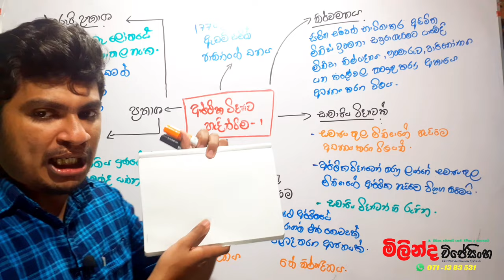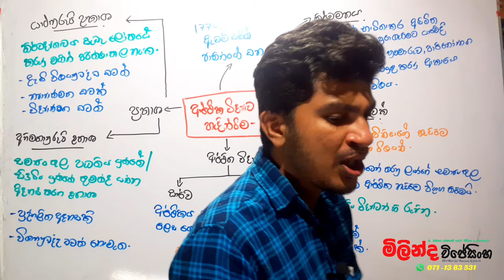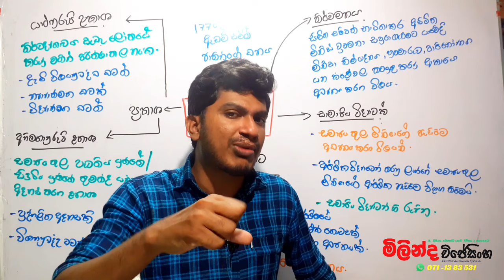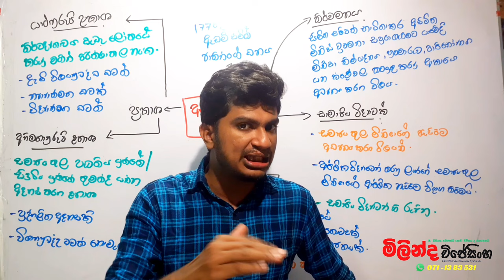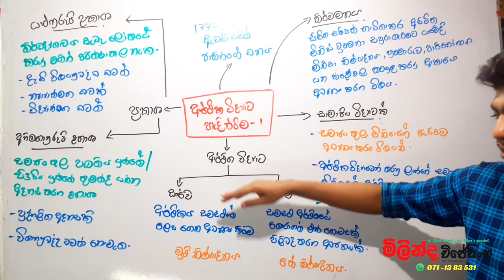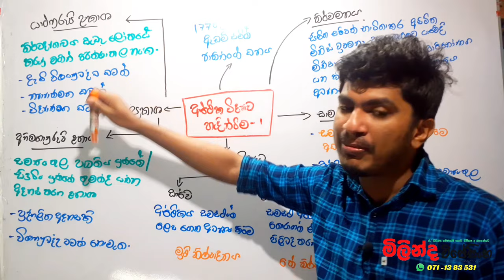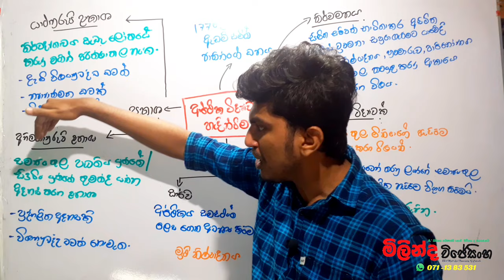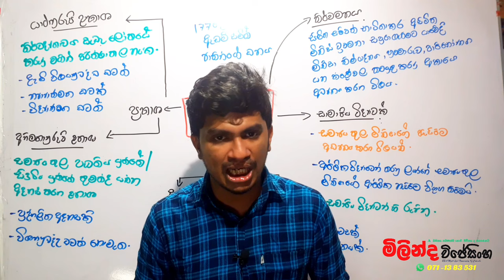ආර්ථික විද්‍යාව මුල සිට | Econ - Short note | @kingofecon-milindawijesingha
ආර්ථික විද්‍යාව මුල සිට | Econ - Short note | @king of econ - Milinda Wijesingha

දවසින් දවස ලමයි හොයාගෙන එන ලංකාවේ වැඩියෙන්ම වැඩ කරන ,විශය කරුනු දැනෙන්නම උගන්වන econ , Bs පන්ති මාලාව . King of econ වෙන ඔබ සාදරයෙන් පිලිගන්නව
ලංකාව වගේ සංවර්ධන වෙමින් පවතින රටක ප්‍රබලම ආයුදය අධ්‍යාපනයයි..මේය මුලික මිනිස් අවශ්‍යතාවයක් වී හමාරය.

අපගේ whatsapp Group ❤️❤️❤️❤️❤️❤️

@economics @king of econ - Milinda Wijesingha